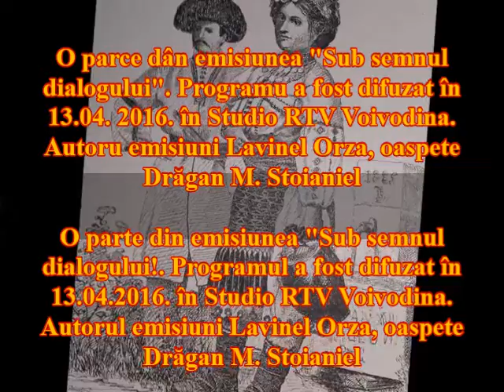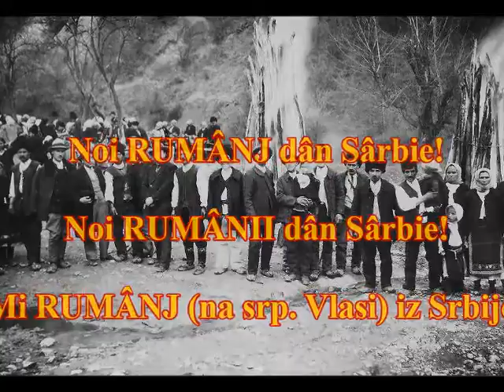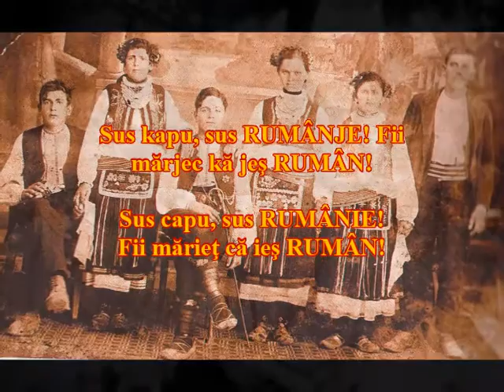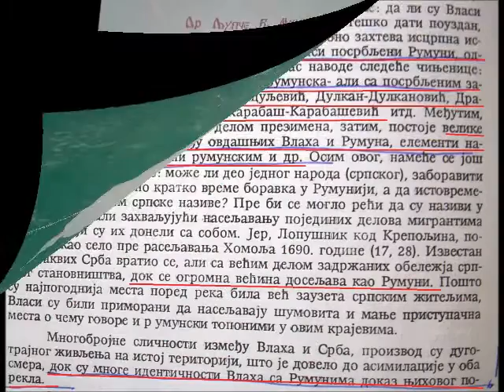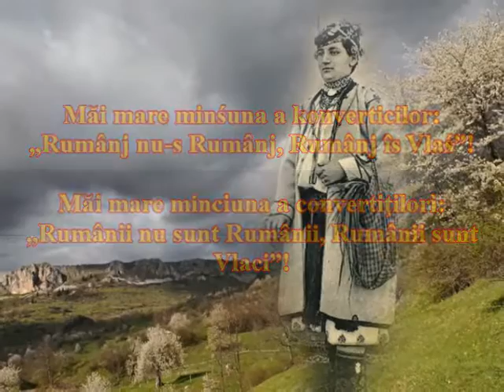Asimilacija Vlaha(Rumânj)- Asimilarea rumânilori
Kum a aźuns sî să piardă RUMÂNJ dân Sârbie?

Cum au ajuns să dispare RUMÂNII din Sârbie?

Măi mare minśuna a konverticilor: „Rumânj nu-s Rumânj, Rumânj îs Vlaś”!
„Vlaś”  în ljimba noastră îs viermi dân rană. Konverticî  a numit njamu RUMÂNJESK ku nume dă „vjermi”!
„Rumunizacija” Rumânjilori dân Sârbie ie minśuna mare, prântu kă noi vorbim rumânjeaşce şî nji-s RUMÂNJ dă la parincî şî batrânji ai noştri.
Măi mare minciuna a convertiţilori: „Rumânii nu sunt Rumânii, Rumânii sunt Vlaci”!
„Vlaci” în limba noastră însamnă vermi din rană. Convertiţi au numit neamul RUMÂNESC cu nume de „vermi”!
„Rumunizacija” Rumânilori din Sârbie e minciuna mare, pentru că noi vorbim româneşte şi suntem RUMÂNI de la parinţi şi batrânia ai nostri.